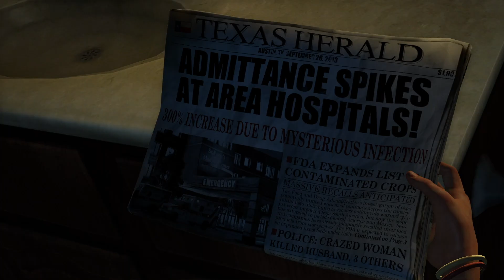The Last of Us - Prologue - Part 1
Decided to play through this again during quarantine. If you like the videos and you're ready for The Last of Us: Part II, or want to see more, please help me out by liking and subscribing so I can bring longer videos from my gameplays. Video was captured with the Elgato HD60s in 1080